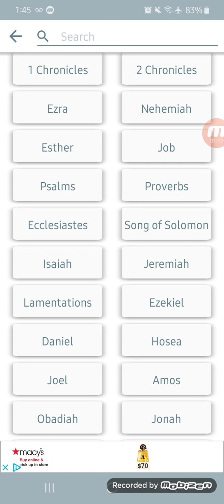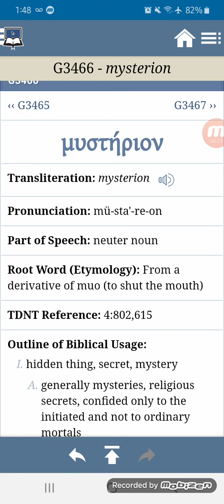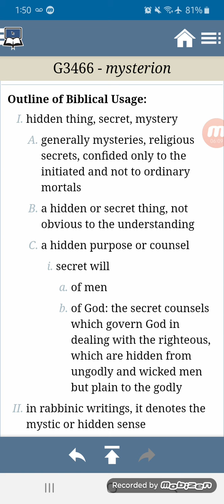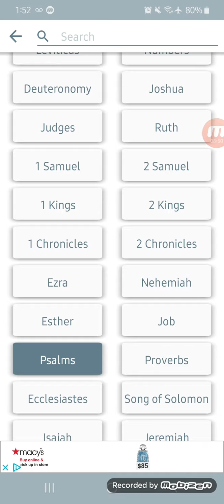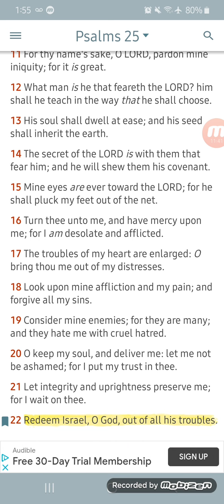Mystery Unto His Saints "